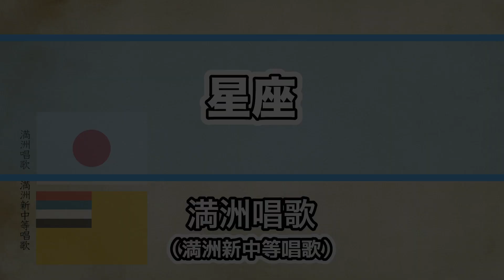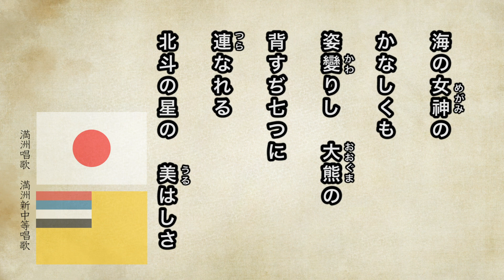【唱歌・歌詞付き】満洲唱歌「星座」満洲新中等唱歌